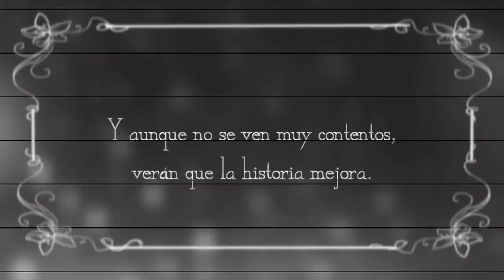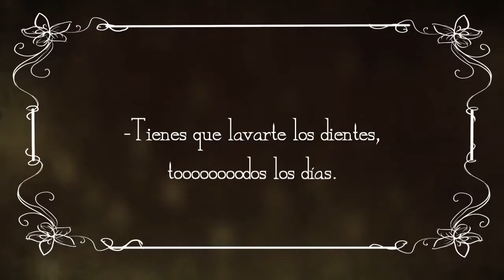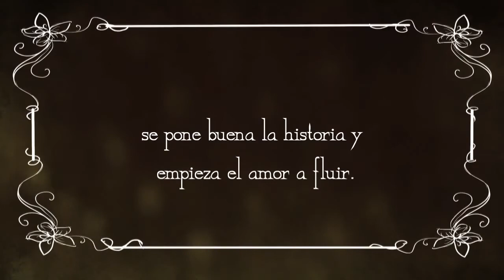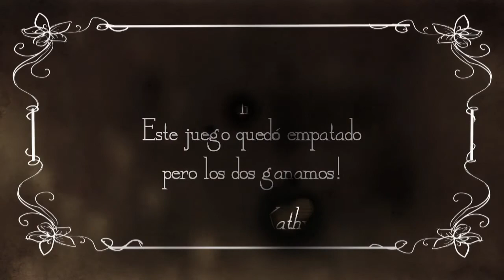Matrimonio de Carlos y Katty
Matrimonio de Carlo y Katty. 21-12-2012